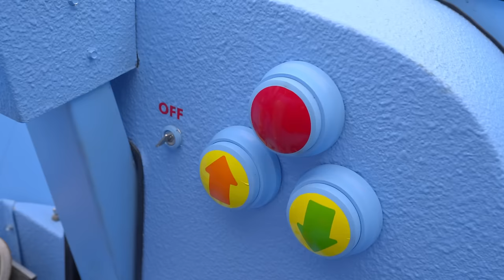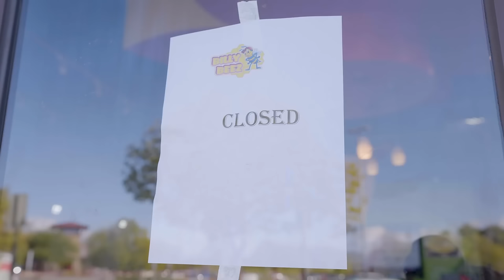Pick Up Trash With Blippi | Kids TV Shows | Popular video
00:00 Garbage Truck Song
02:59 Blippi Theme Song
05:57 Firetruck Song
08:46 Dinosaur Song
11:50 The Excavator Song
14:39 If You're Happy and You Know It
17:02 FUN IN THE SUN
20:31 Twinkle Twinkle Little Star
22:45 HEAD SHOULDERS KNEES AND TOES
25:06 RACECAR SONG
26:57 EARTH DAY
30:24 BMV0225ENUS_BlippiMobile
32:19 Numbers Song
34:08 DRIEDEL,DRIEDEL,DRIEDEL
36:10 EMERGENCYVEHICLES
37:52 Going to the Movies
39:57 GET THE WIGGLES OUT
42:14 Meekah Excavator
45:06 Garbage Truck Meekah
48:06 Clean Machine, The Recycling Song!
50:05 BMV0227ENUS_Boat Song
53:26 DINO DANCE SONG
55:05 MEEKAH SONG
56:56 THE GARBAGE TRUCK SONG